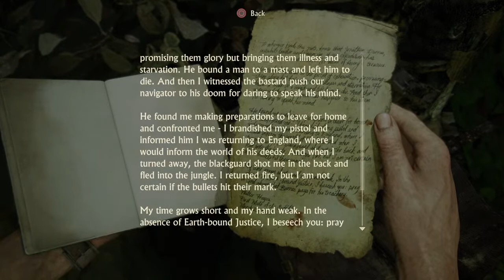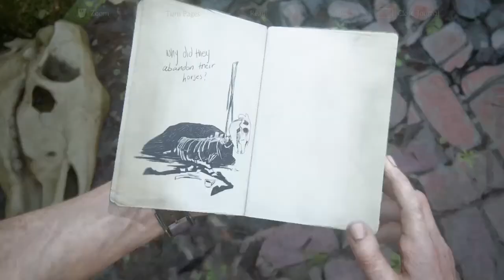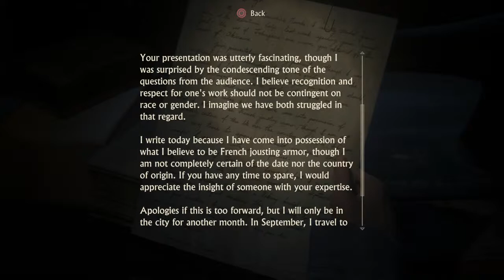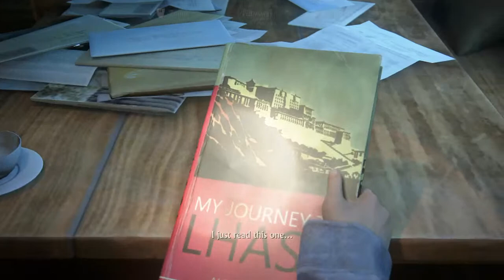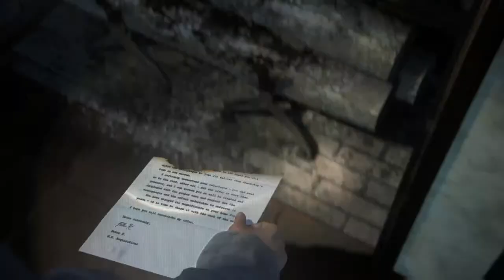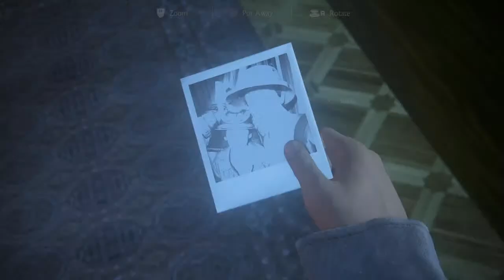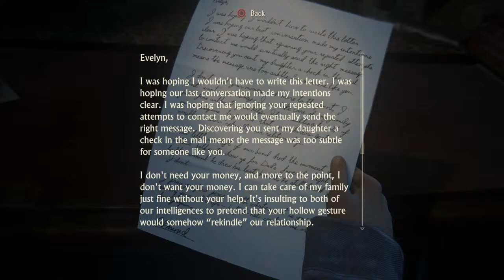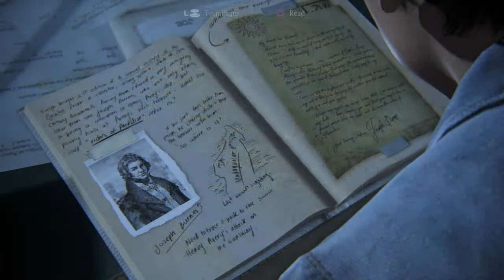Uncharted 4 A Thiefs End